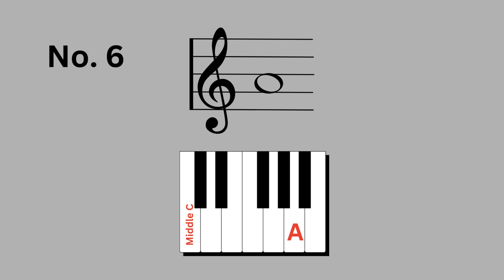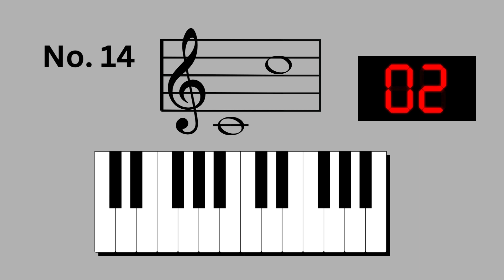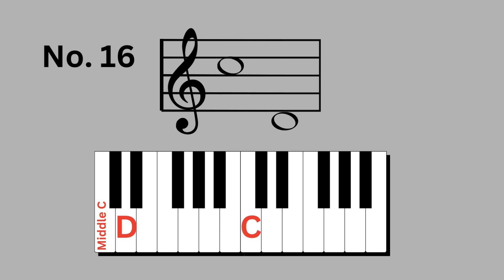Learn to Play Piano | Lesson 9 | Quiz time: Reading notes on music staffs (Treble clef)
This course has been specifically designed for beginners who are interested in self-learning the piano. The curriculum encompasses fundamental hand position, proper posture, and music note reading, among other essential skills. While it may initially seem challenging, it is important not to overthink it. Simply follow the instructions provided, and you'll be well on your way.

Ideally, access to a real piano would be optimal. However, if one is not available, an electronic keyboard will be good enough.

The aim of this series is to provide people from around the world with an opportunity to learn how to play the piano. As the course does not assume any prior knowledge, it is primarily tailored for adults. For children, it is advised to seek the guidance of a qualified instructor near your place.